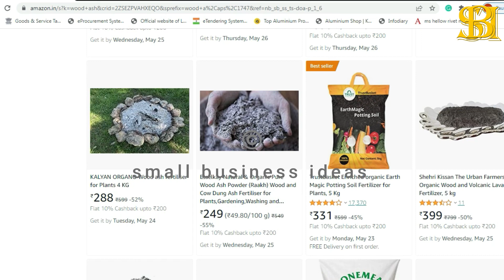നമ്മൾ ഒഴിവാക്കിയ ഈ പ്രോഡക്റ്റ് ഓൺലൈനിൽ വില്ക്കാം | Business Idea Malayalam | New Business Ideas 2022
newbusinessideasmalayalam2022 smallbusinessideasmalayalam beststartupbusiness നമ്മൾ ഒഴിവാക്കിയ ഈ പ്രോഡക്റ്റ് ഓൺലൈനിൽ വില്ക്കാം | Business Idea Malayalam | New Business Ideas 2022

We removed this product from home, but it works. Watch it fully.
Product Link on Amazon

If you want to purchase anything at a cheap rate from some of the main online platforms like Amazon, Flipkart, and others, please visit: